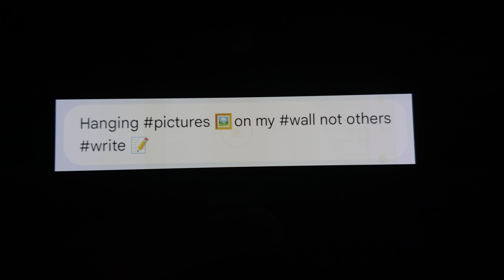Hanging pictures 🖼on my wall not others write 📝